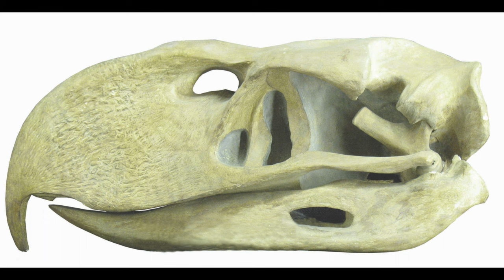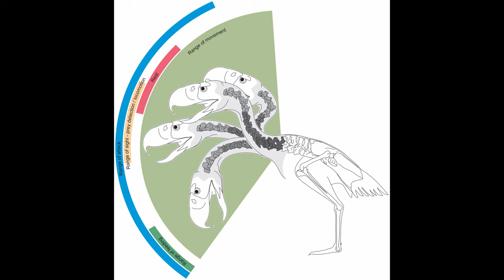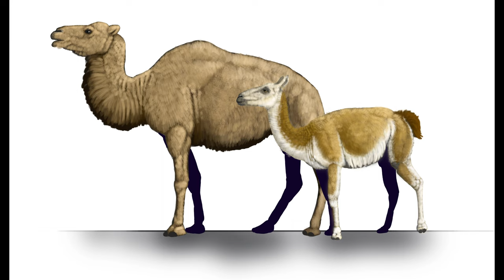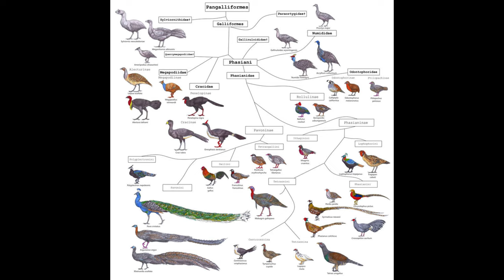The avian invader of North America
Titanis was one of the largest terror birds, and was notable for invading north america, this avian- dinosaur is a unique and important avian.